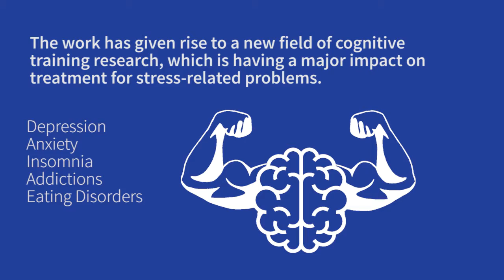Retraining the brain to improve resilience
UWA Researchers have show that biases in the brain can have an impact on resilience. In a world-first, Professor Colin MacLeod and his team have developed computer based procedures that retrain the brain and improve resilience.